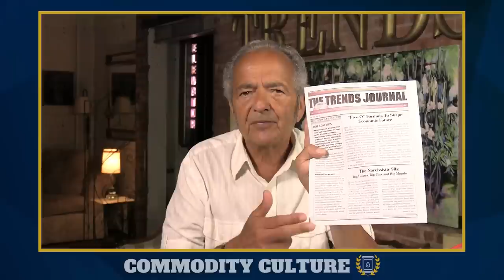Banking Crisis 'Like We've Never Seen' on the Way, Gold to Soar as Dollar Crashes: Gerald Celente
Publisher of the Trends Journal Gerald Celente thinks the banking crisis is far from over and a much larger catastrophe is on the horizon in the financial system, which will cause the dollar to fall and gold to rise. Gerald blames incompetent and corrupt politicians and central bankers for the current plight and he believes that unless we stand up for peace and freedom, government tyranny will continue to grow across the world.

00:00 Introduction
00:31 Gerald Celente Origin Story
06:18 Dark Underbelly of Politics
09:57 Full-On U.S. Recession
16:10 Banking Crisis Will Worsen
21:15 Global CBDC
24:29 WHO Digital Health Initiative
28:46 How to Protect Our Wealth and Freedom